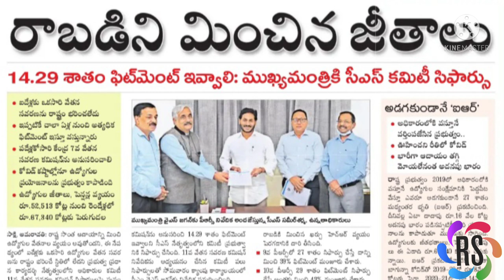AP/ PRC అత్యధికంగా 30%, అత్యల్పకంగా 14.29% 😭😭😭/ CM చేతికి నివేదిక@reenastudys9210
AP PRC NEWS